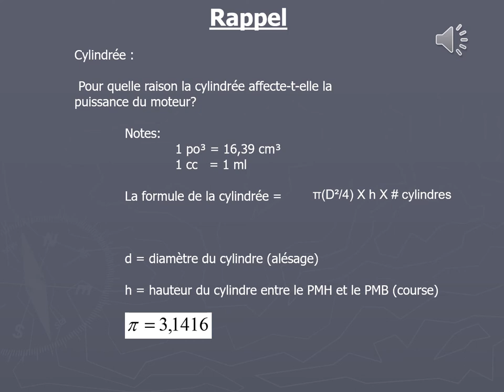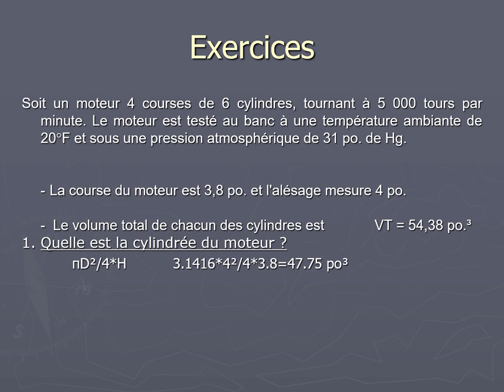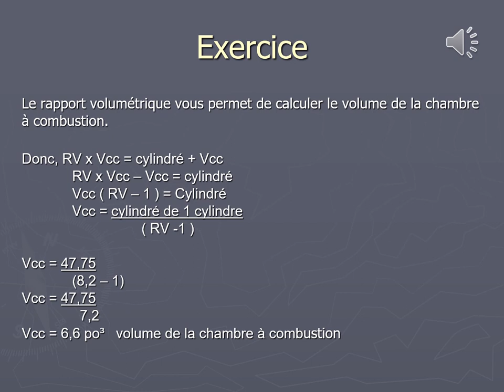Cylindré et rapports